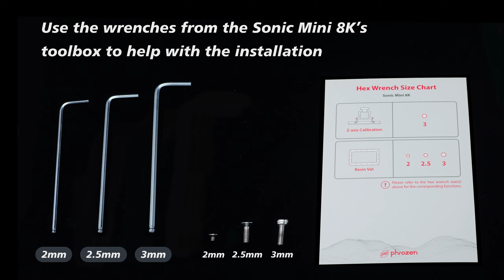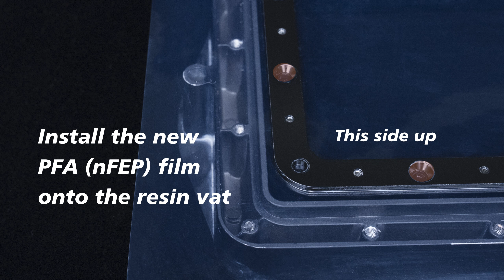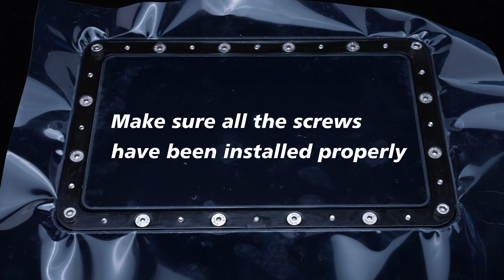Sonic Mini 8K – Replacing PFA (nFEP) Film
If you've been 3D printing for a while, you'll realize how your PFA (nFEP) state can make or break your prints. As a consumable, PFA (nFEP) film needs to be replaced once it's dented, deformed, or pierced to avoid failed prints. In this tutorial video, we will demonstrate how to replace the PFA (nFEP) film on your Sonic Mini 8K.

Tip: Difficulty in removing the bottom screws of the vat? Use 95% sanitizing alcohol to clean the whole resin vat and loosen the screws.

Here are the video chapters.
00:00 Check your tools and clean the resin vat
00:13 Remove the old PFA (nFEP) film
00:45 Clean the metal frame and resin vat
00:50 Peel off the package film
01:00 Install the new PFA (nFEP) film
01:45 Install the PFA (nFEP) film to the resin vat
02:37 Cut off any excess PFA (nFEP) film
02:43 PFA (nFEP) film replacement is now complete

To learn more about the 3D modeling process, welcome to join Phrozen Sonic Mini 8K Users Group